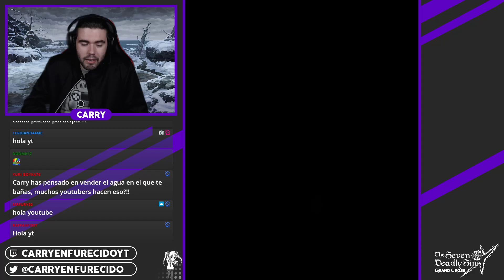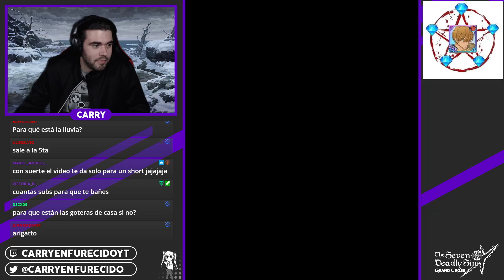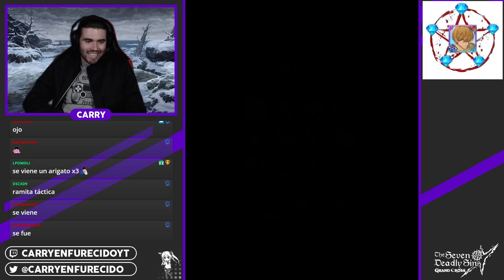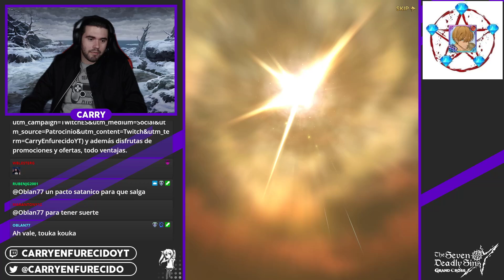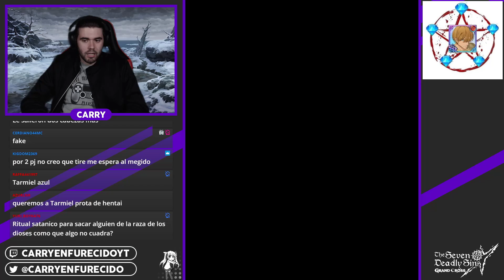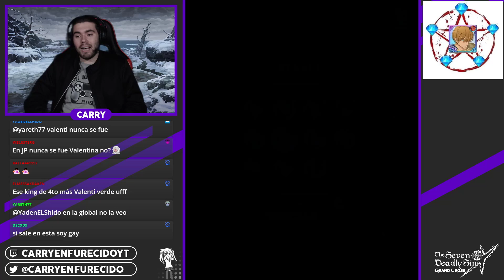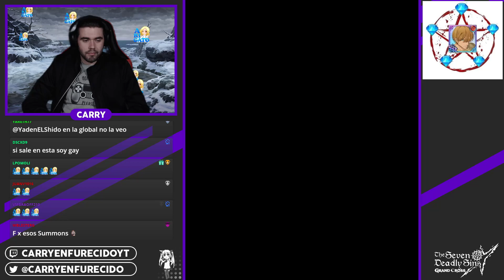VUESTROS SUMMONS (REZEROxKOF98): Tarmiel (Arbus) | 7DS: Grand Cross